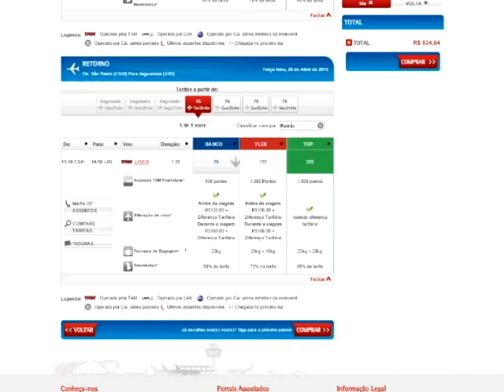Começa a venda de passagens aéreas de Jaguaruna para São Paulo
Já estão disponíveis para compra, as passagens para os voos saindo do Aeroporto de Jaguaruna, com destino a São Paulo